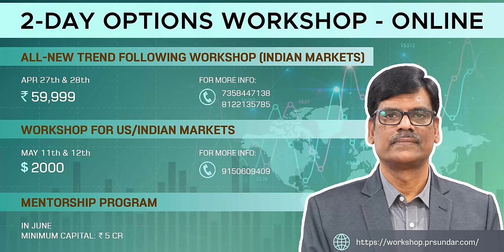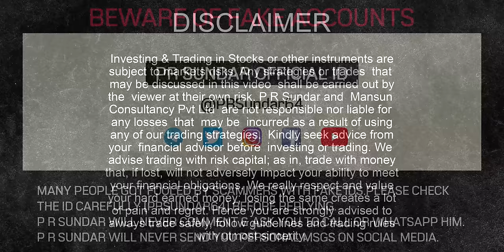SHORT COVERING Rally? Post Market Report 19-Apr-24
Markets rallied after a big gap down opening due to Israel Iran war fear.

►► UPCOMING EVENTS

► ► IMPORTANT LINKS